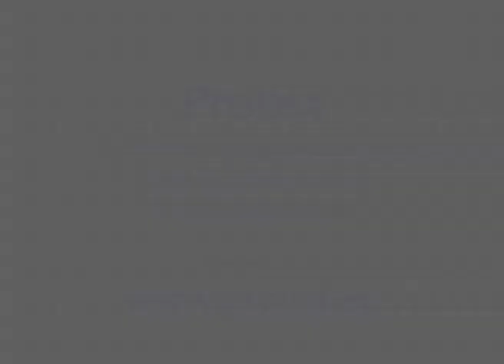PROBST Verlegemaschine VM 401 Verlegung Betonpflaster Scada finerro der Firma Godelmann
Maschinelle Verlegung von 16er-Pflaster auf der Fachmesse FREIRAUM der Firma Godelmann mit der Verlegemaschine VM 401.
Die Steingröße des zeitgemäßen Betonpflasters beträgt 32 x 64 cm, eine komplette Steinlage wiegt 440 kg.
Mit einer Tragfähigkeit von 600 kg sowie einer modular erweiterbaren
Ausstattung ermöglicht die VM 401 eine höchst flexible und wirtschaftliche Nutzung bei höchstem Arbeitskomfort.

Mechanical installation of 16 cm thick paving stones with the Probst paver installation machine VM 401  at the exhibition FREIRAUM held by Comp. Godelmann. The size of the up-to-date concrete paving stone is 32 x 64 cm, a complete block layer has a weight of 440 kg.
High carrying capacity and modular design of the VM 401 allows for extremely flexible and economic use at optimum working conditions.